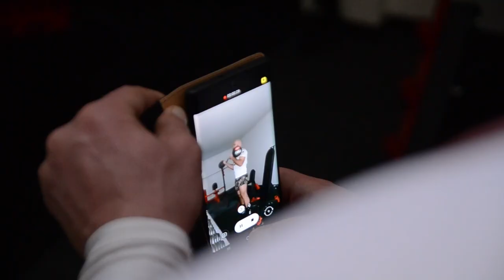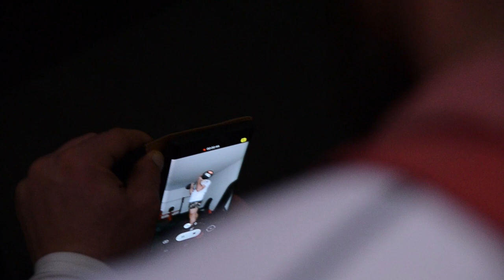BABIĆ & "BADI BILDERI" - Trening sa Ursom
Baaaam ekipica evo nas opet!
Ove godine smo odlučili rokati jako i nema predaje!
Malo smo trenirali našeg Savage-a i ono klasika, zafrkancija!

video: @maleniica